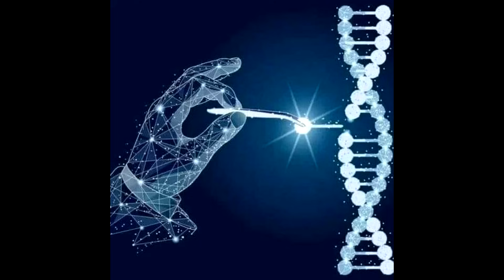КРАЙОН. СИЛА ПРИТЯЖЕНИЯ 2023 Ченнелинг, от Михаэль МД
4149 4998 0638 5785 - евро
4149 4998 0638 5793 - доллар
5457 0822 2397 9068 Украина